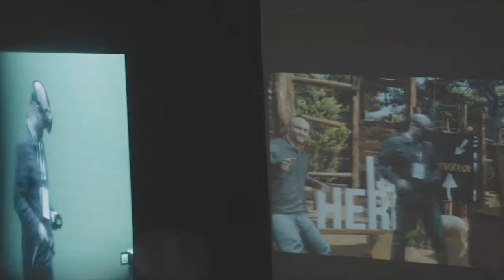Codemodeon - Mixed Reality Demo On Stage - Trailer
We wanted to create a surprising and extraordinary experience for the audience by utilizing​ today’s and tomorrow’s world captivating technology: Mixed-Reality.